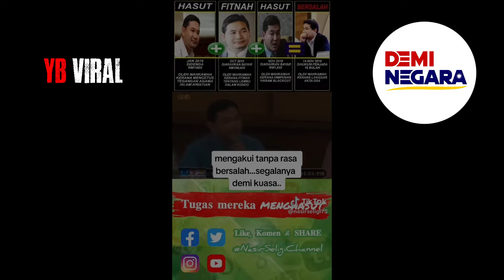SIAPA MENTERI MULUT CELUPAR OTAK TUMPUL?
Kami memerlukan sumbangan anda untuk menjayakan gerakan DEMI NEGARA.  Kami berharap anda boleh menyumbang RM10 atau sebanyak mana yang anda mampu.  Sumbangan pusingan pertama ini akan digunakan untuk;
- Menyediakan fasiliti unit Konten Kesedaran Awam dalam pelbagai bahasa untuk 10 tenaga kerja.
- Menaik taraf fasiliti sedia ada untuk 15 tenaga kerja, pasukan Penggerak dan Sukarelawan.
- Kos operasi suku ke 4 tahun 2023.
- Kos pelaksanaan pelbagai inisiatif di bawah DEMI NEGARA.

Sumbangan boleh dibuat melalui:
Why Be Viral PLT
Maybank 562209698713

Kepada rakan-rakan yang sudah menyumbang dan ingin menyertai chanel telegram khas untuk penaja DEMI NEGARA sila hantar resip sumbangan ke dan kami akan hantar link ke Telegram.

Why Be Viral PLT ditubuhkan oleh dua Penggerak Demi Negara sebagai entiti ‘Social Enterprise’ untuk memudahkan gerakan DEMI NEGARA.

Terima kasih rakan-rakan semua kerana sudi menaja gerakan DEMI NEGARA.

S05E10 (MUSIM 5 EPISOD 10) BAHAGIAN 3 DIRAKAM PADA 8 OKTOBER 2023.